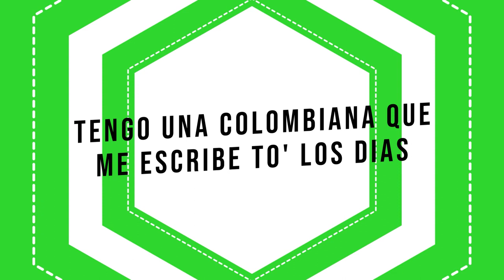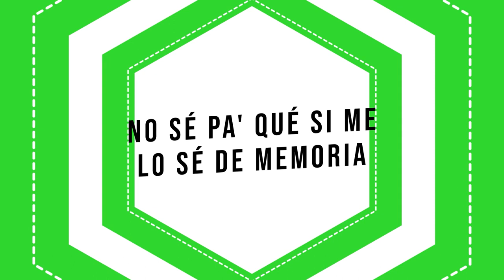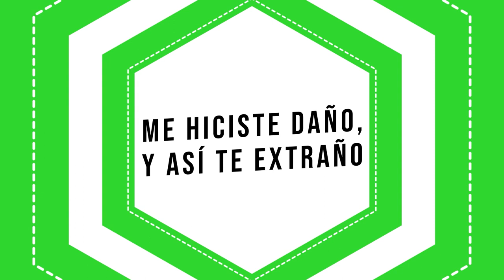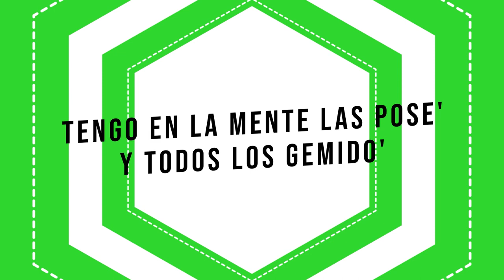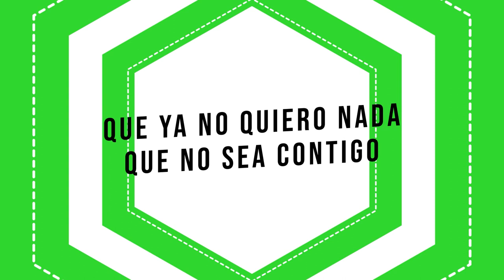Trulala │ Titi me Pregunto │ LETRA